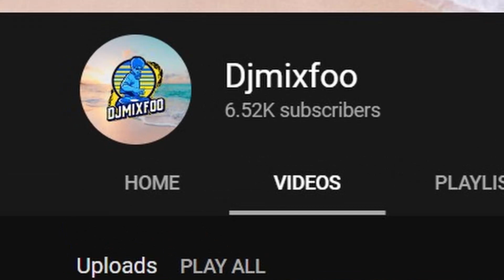OMG WE PULLED 101 OVR !! BEST BUNDESLIGA TOTSSF PACK OPENING EVER !!! 8 TOTS Packed ~ FIFA Mobile 20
OMFG I PACKED 4 × 92+ PLAYERS!! TOTSSF FIFA MOBILE PACK OPENING!! BUNDESLIGA TOTS PACKS

 CURRENT SUB COUNT : 48200 (started gaining subs again)

FIFA 20 football Mobile ,
FIFA 20 Mobile ,
FIFA Mobile ,
efootball mobile ,
FutFreak ,
FutFreak fifa ,
fifa ,
fifamobile ,
Fifa 20 best packs ,
Fifa Mobile best pack opening ,
Fifa Mobile best packs ,
FIFA Mobile TOTS,
FIFA Mobile TOTSSF,
best pack opening fifa Mobile,
FIFA Mobile team of season,
FIFA Mobile TOTS SF,
FIFA Mobile 104 player,
FIFA足球世界,
TOTSSF,